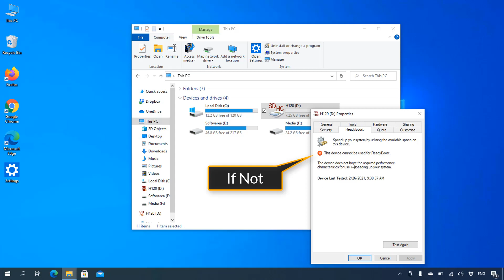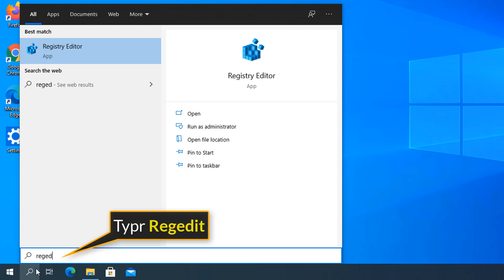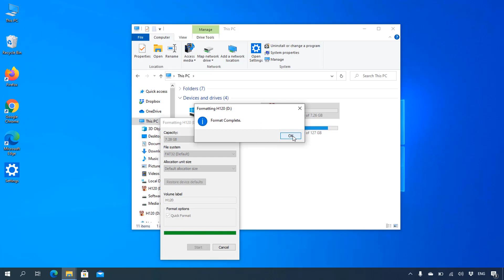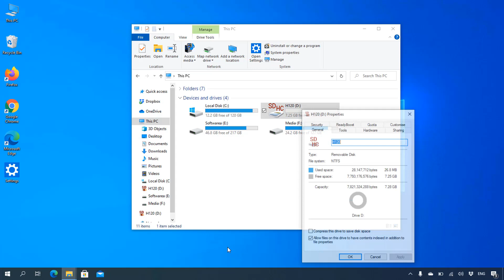How to fix readyboost is not enabled because this computer is fast enough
Let's fix readyboost windows 10 is not enabled because this computer is fast enough. Just watch the videos and follow instructions to fix readyboost. Learn how to enable readyboost service in windows 10 step by step process. Thanks